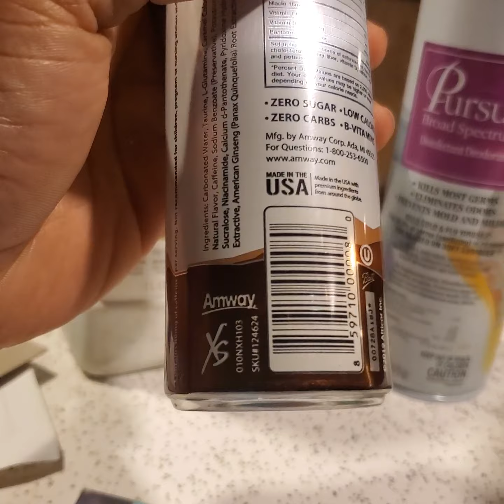Business plan for Masaba